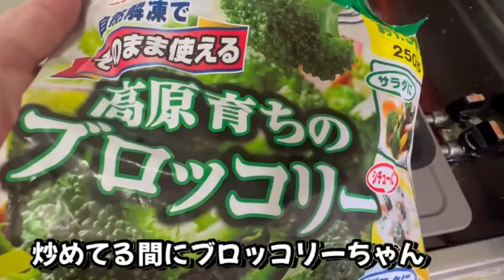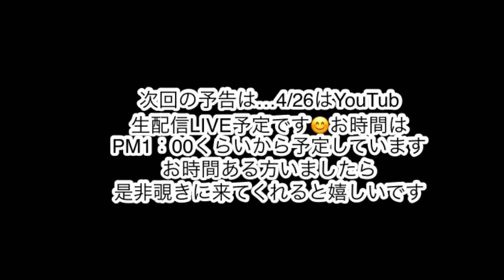主婦のお出掛け準備/お弁当/お友達とお出掛けお花見/ドライブ/スキンケア/ダイエット運動/就寝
こんな夜中にアップしてしまいどうもすみません🙇‍♀️ちょっと色々とバタバタしてたゆみでしたぁ😊

そして今回の動画は久しぶりさなピーが登場でーす👍リフレッシュにお花見を見に行って参りましたぁ🌸凄く久しぶりにストレス発散出来たなぁ〜って感じになれましたぁ😊

またいつか札幌の撮影とか
撮れましたら是非アップしたいなぁと

それでは皆さん本当遅くにどうも
すみませんでしたぁ🙇‍♀️

ゆみもそろそろ寝ます💤

皆さん本当コメントありがとう
ございます😊凄く嬉しい限りです😊
これからも頑張っていきまーす💪

それではおやすみなさい💤